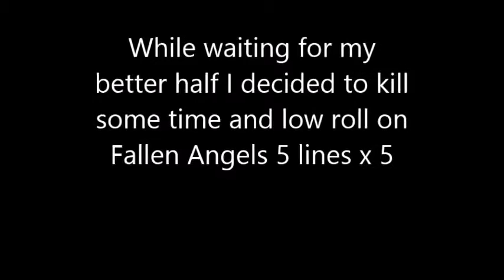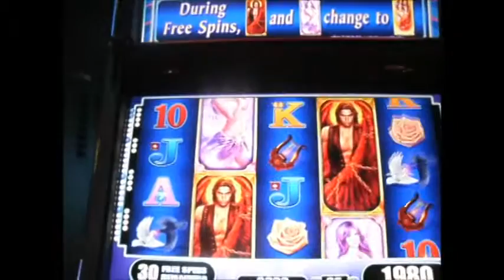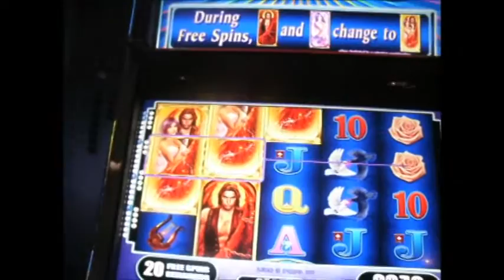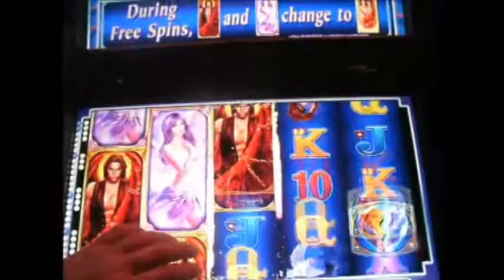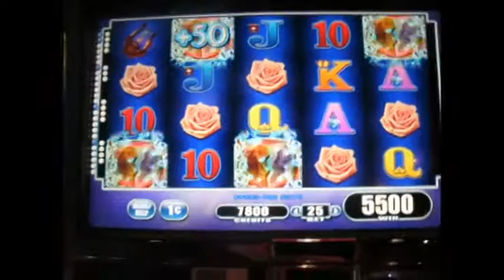Fallen Angels 80 spins 220 x big win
Due to back ground music I had to change , sorry .